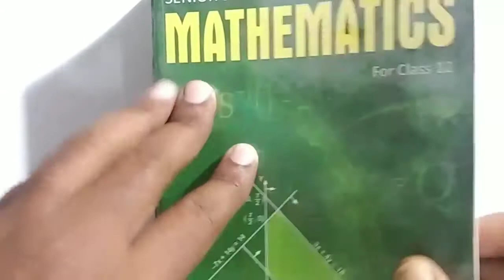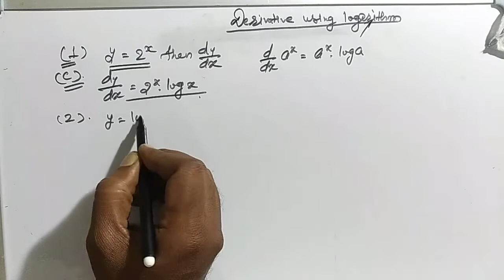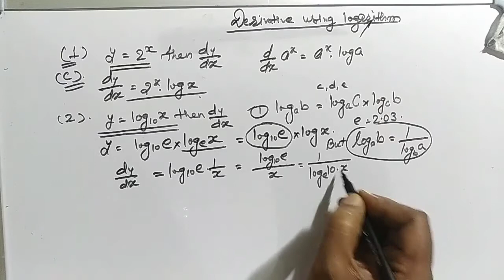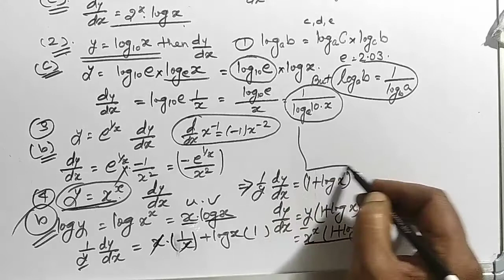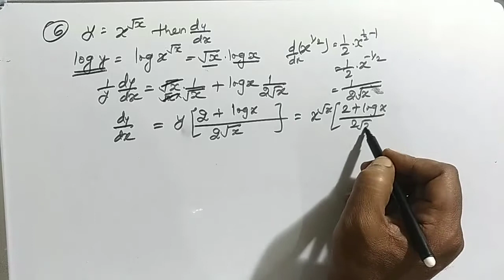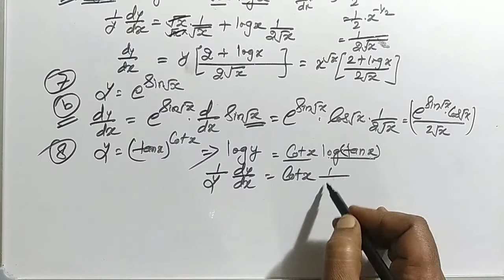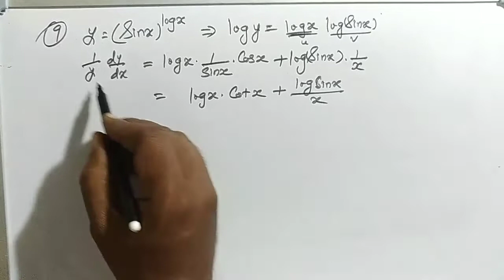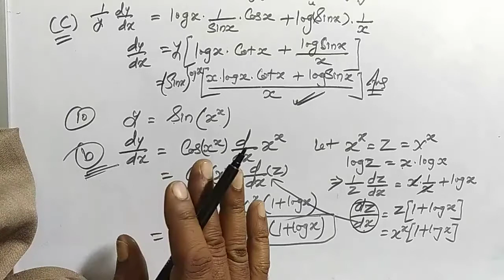Differentiation MCQ Class 12 Maths | RS Aggarwal book